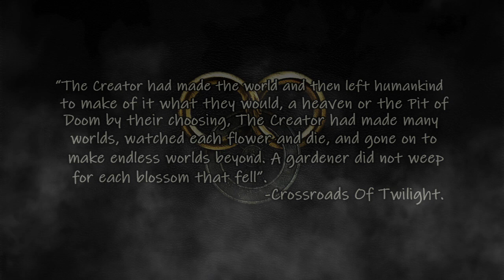The Creator (Wheel Of Time Lore)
A short video about the creator of the world of The Wheel Of Time.